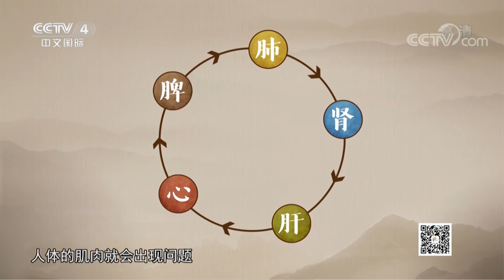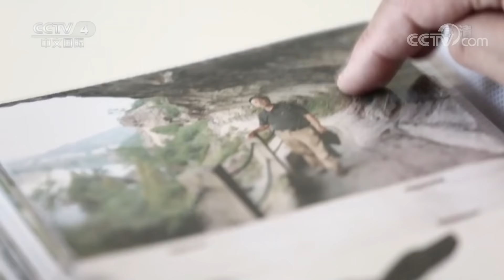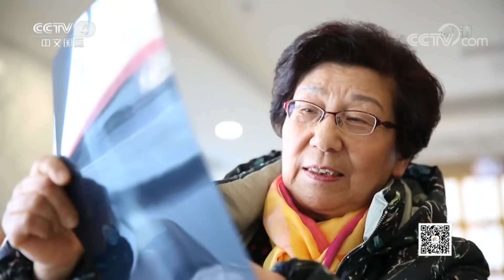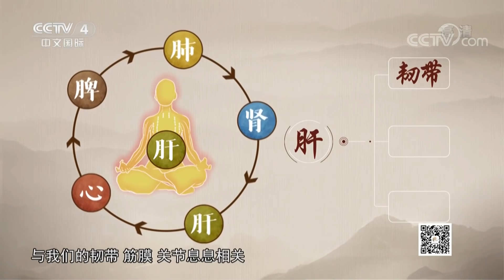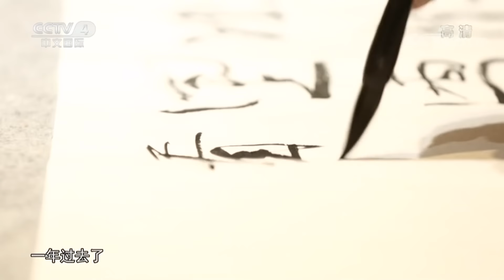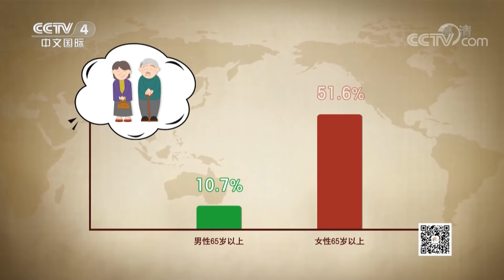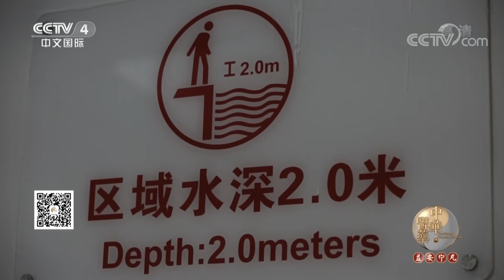《中华医药》我和我的206个兄弟：骨骼是我们人体内一个大家族 20190420 | CCTV中文国际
本期节目主要内容：
骨骼是我们人体内一个大家族，有206个成员。这206个成员有大有小，哪个出现了问题都是大麻烦。骨骼就好比是盖房子的钢筋，它能将房子建得坚固结实，保护着我们最在意的脊髓、心脏还有大脑。

【栏目介绍】
《中华医药》栏目是中国电视媒体中唯一一档向海内外传播中国传统医药文化的大型电视健康栏目。栏目以“关爱生命健康，服务全球华人”为宗旨，为海内外观众提供权威的健康医药资讯，在全面反映中华传统医学博大精深的同时，也关注当代中华医学对世界的贡献。